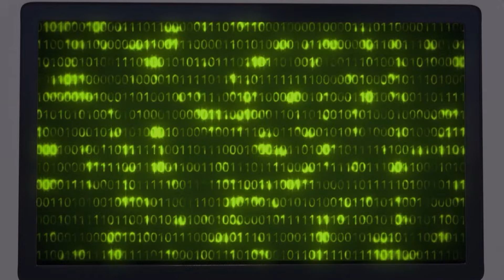Sorrisos nas Trilhas P7 🌟| 1 hora de desenhos animados para crianças 🕐 | As aventuras de Mansour ✨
Aventura de hoje:
Dragões de Komodo
A Carta
Destino Desconhecido
A Máfia de Obaid
Biathlon Júnior
Reação Química